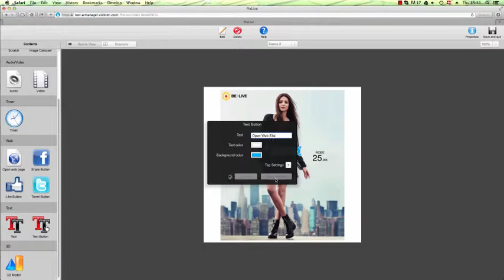Opening a website on a button click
This video shows how to add a button on your Augmented Reality model and how to open your website when the button is clicked using the power PixLive Editor.

to get an account for this editor.